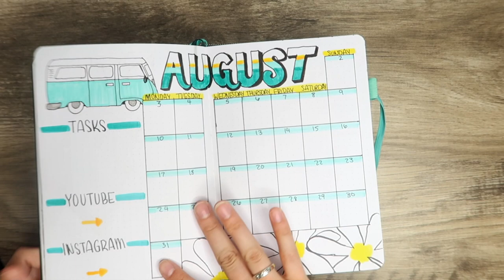What's In My Bag | Go-to Bullet Journal Supplies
I'm showing off my new Delfonics Utility Pouch and how I'm using it to hold all of my Bullet Journal essential supplies so I can BuJo on-the-go ❤️

═ My Supplies ═

Delfonics Utility Pouch
Crayola Super Tips Markers
Papermate Flair Black Pen
Sharpie S Gel Pen
Faber Castell Artist Pens
Tombow Fudenosuke Brush Pens

═ Music ═